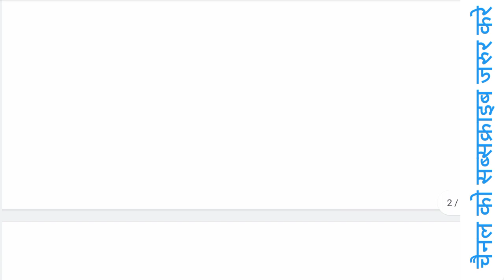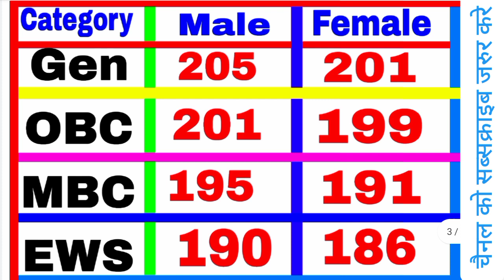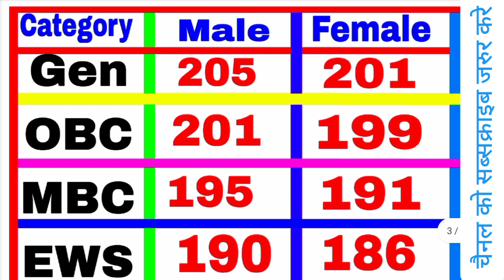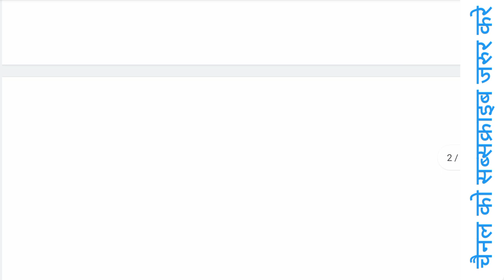Reet Mains Level 1 Cut Off 2023 | 3rd grade cut off 2023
Reet Mains Level 1 Cut Off 2023 | Reet Level 1 Cut Off Ma 2023 | 3rd grade cut off 2023

reet mains ki cut off kitni jayegi
reet mains expected cut off
reet mains sst cut off 2023
reet mains math Science cut off 2023